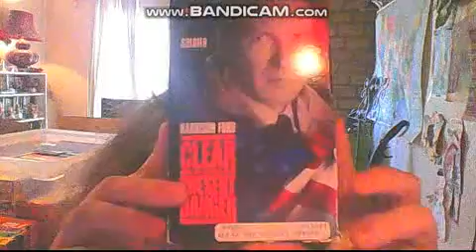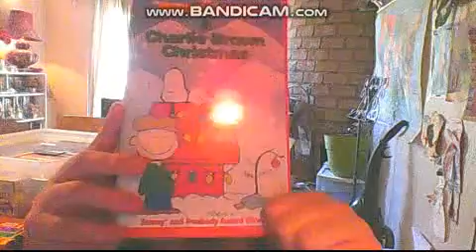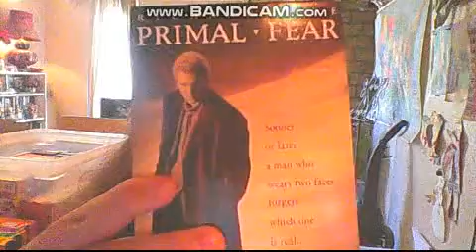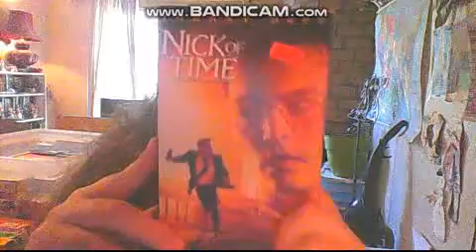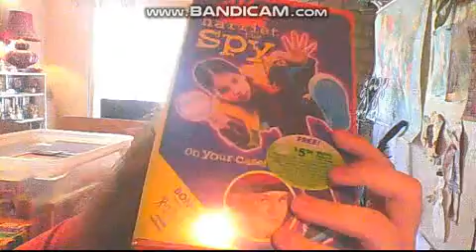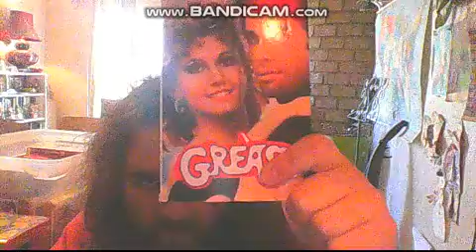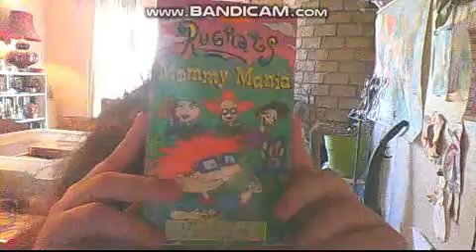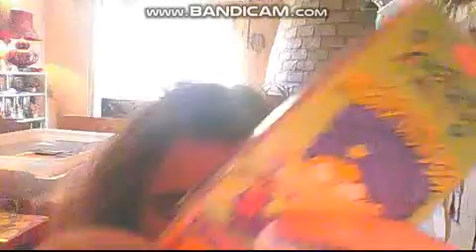My Paramount VHS Collection: Viacom, 1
First batch of titles from the current era of Paramount.